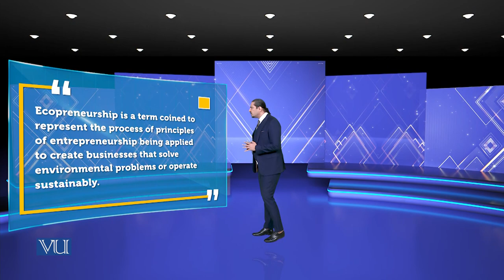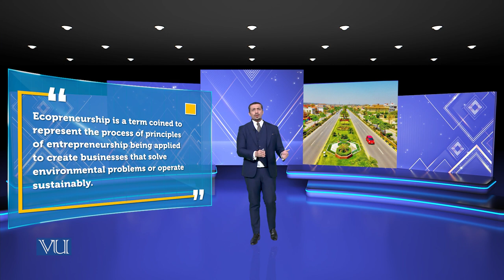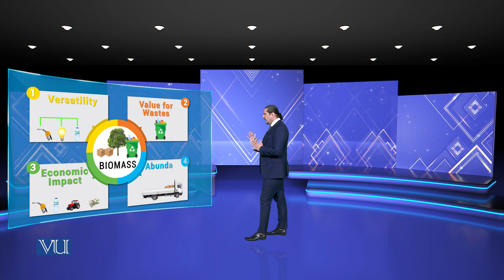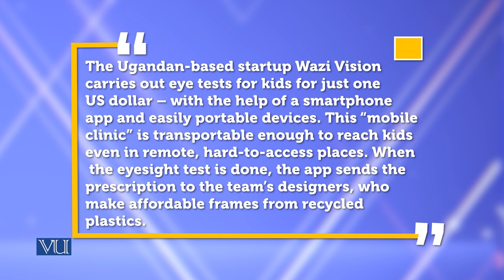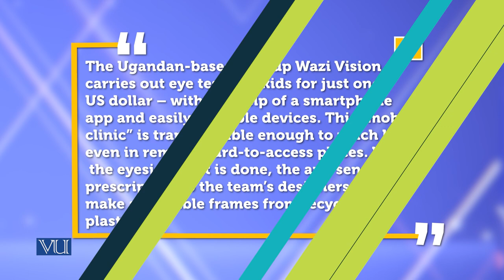Ecopreneurship | Theories of Entrepreneurship | MGMT737_Topic176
Topic176: Ecopreneurship,
By Dr. Hasnain Javed